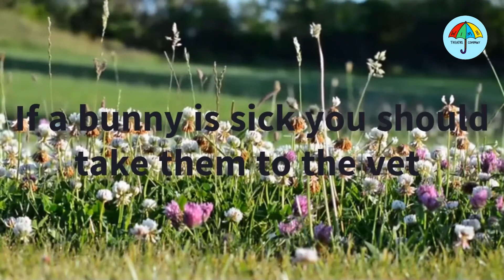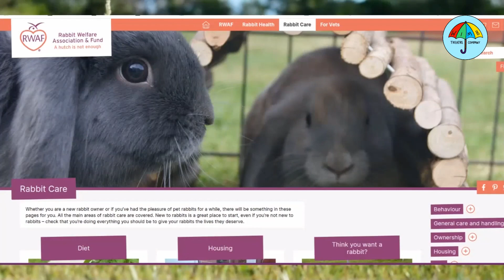Nature - Rabbit Welfare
From our Wonderful Whimsical World series, this episode's focus on pets gives us an in-depth look at taking care of pet rabbits!

Voiceover by Morgan Agate
Edited by Seren Cave and Morgan Agate